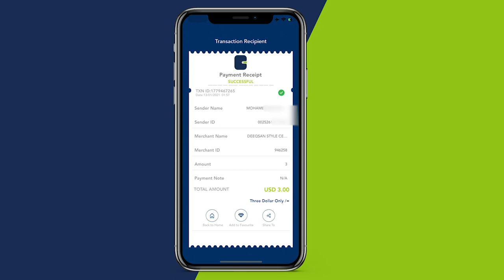Masiirka ardayda banaadir yaan dano shaqsi loo isticmaalin maamulka G/B haloo madaxbaneeyo Shaqadisa